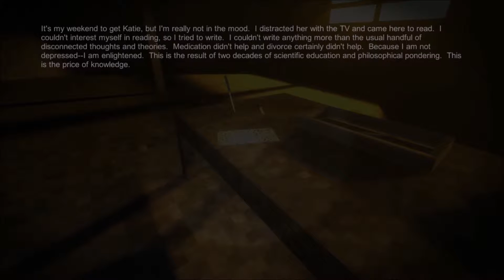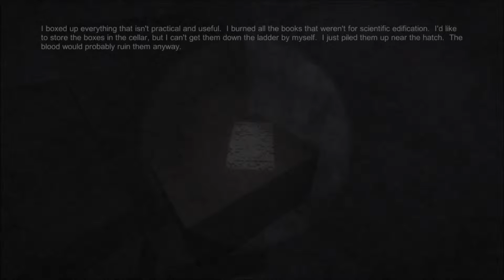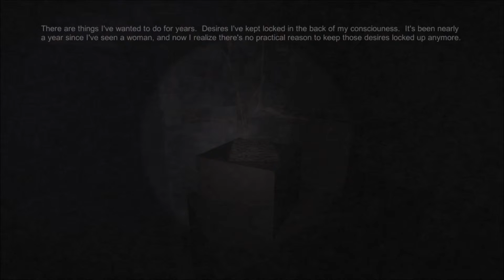Fingerbones Part 1/2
Concrete shoes man has some problems.

**Video and game warnings: Contains disturbing content, mature themes. Second video: Strobe light warning**